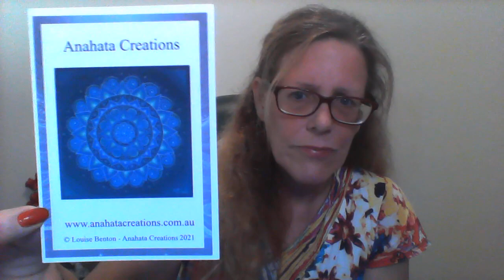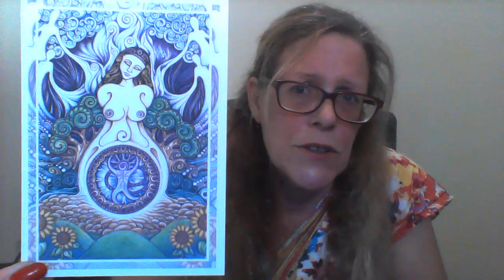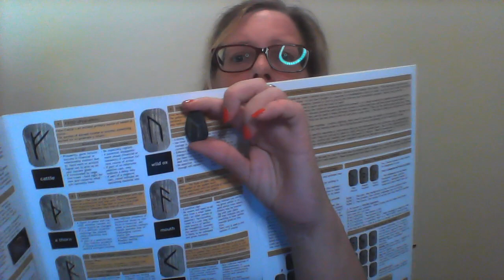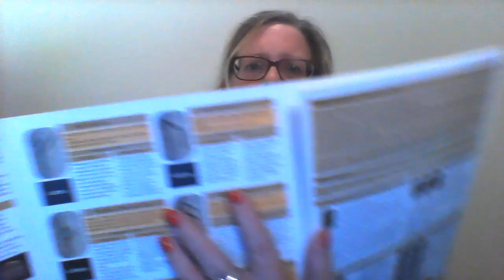TAROT Jan 16 2022- weekly global Tarot Reading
Global Tarot for the whole world - 16th Jan till 22th Jan 2022